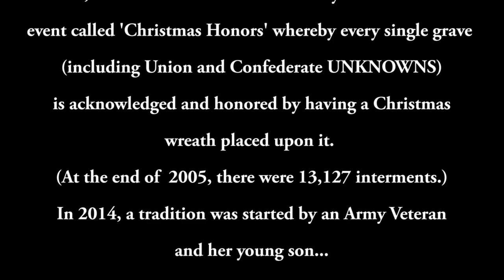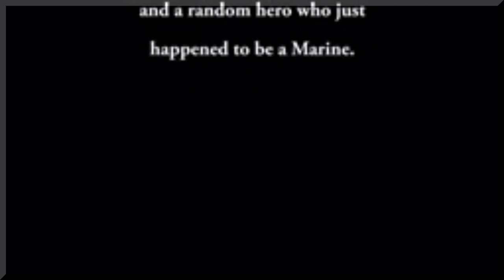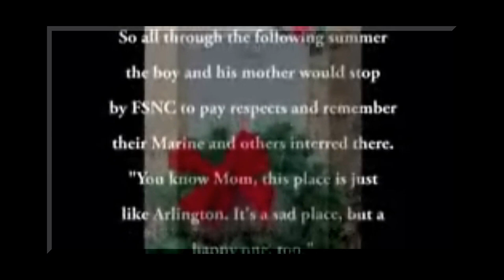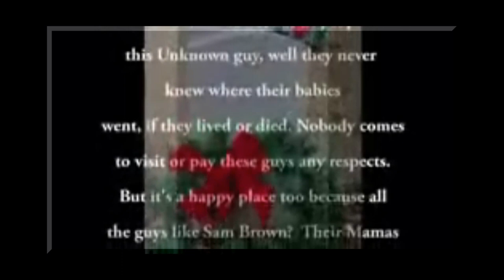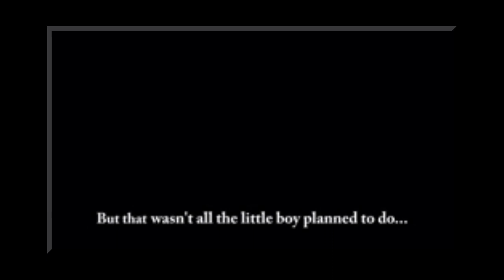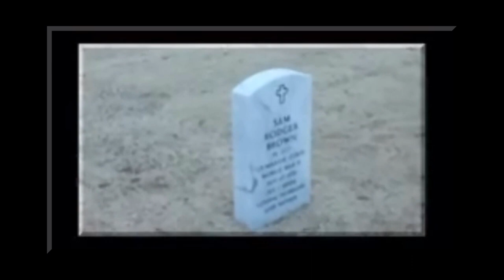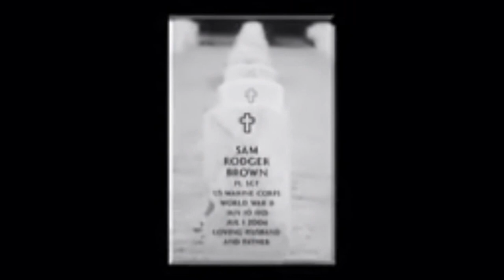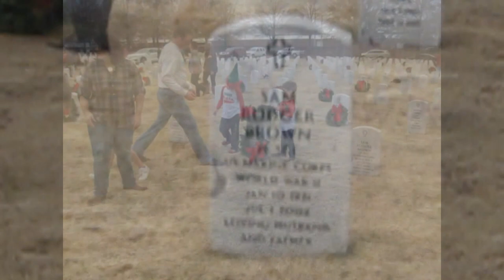Christmas Honors2015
The tradition continues 2015 video